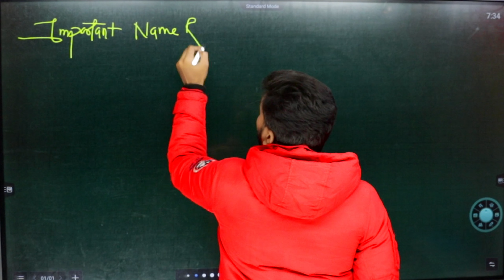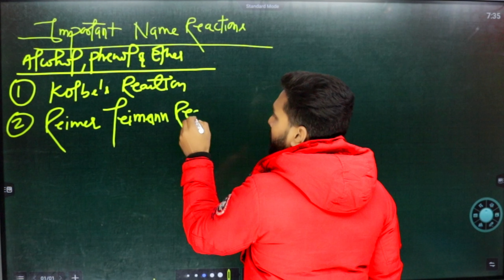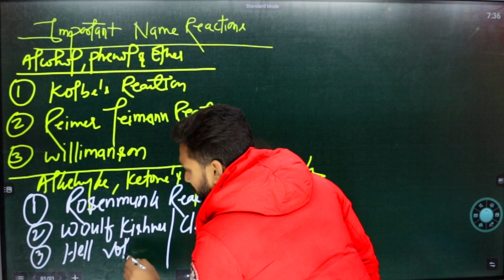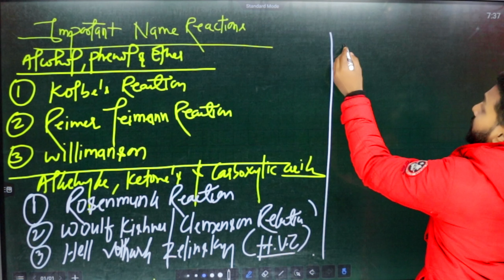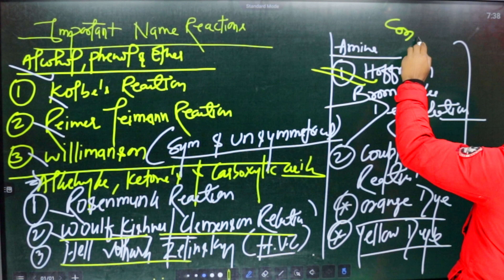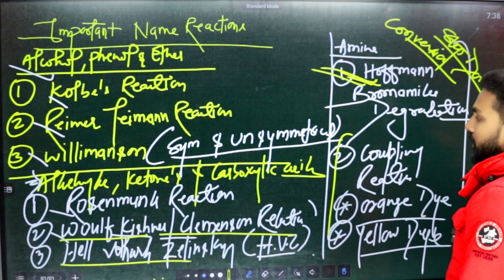Important Name Reactions In Organic Chemistry Class 12 | All Name Reactions Of Class 12 Chemistry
most important named reactions organic chemistry
named reactions organic chemistry
organic chemistry named reactions
important named reactions chemistry